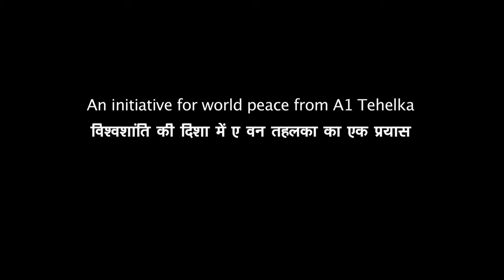Teaser of Short Film- Jane do